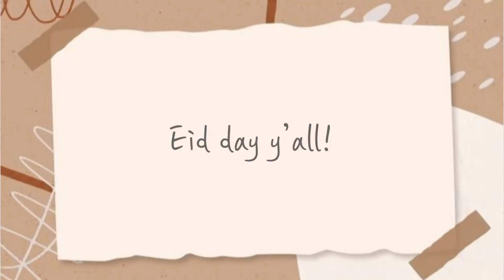Eid Vlog 2022! ✨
Heya beautiful people!

It’s Sarah again and I am back with another vlog.
Today’s video is just a short compilation of what I did on Eid and what I ate and all the fun I had!
Requesting your love and support 🫶🏻

If you liked my video then please smash the like button 👍

Spread peace and positivity and stay safe🧚‍♀️
~xoxo